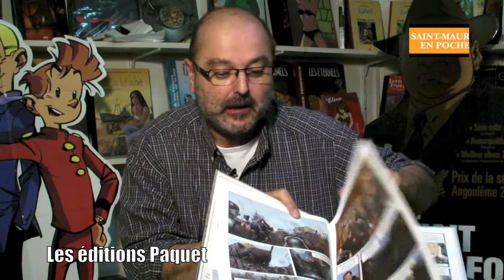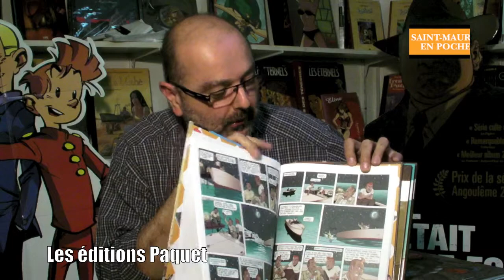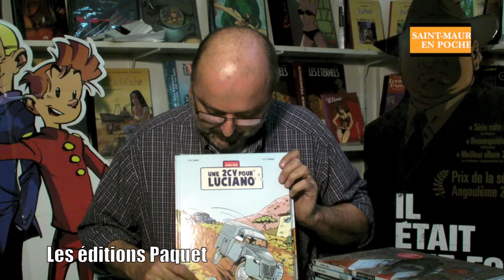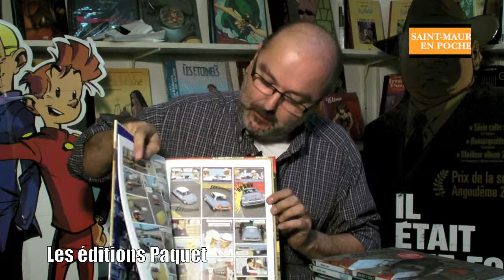La chronique de Jean Edgar Casel - Les éditions Paquet